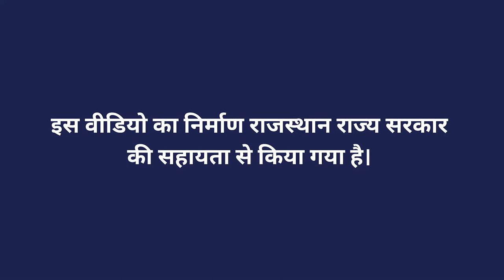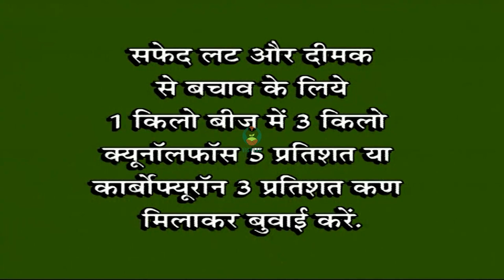बाजरा फसल के लिए खेत की तैयारी